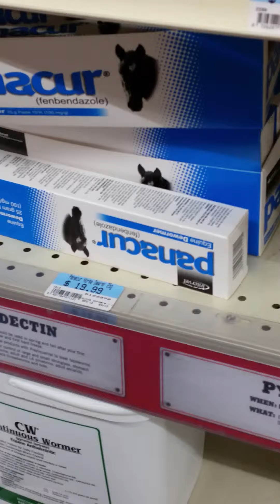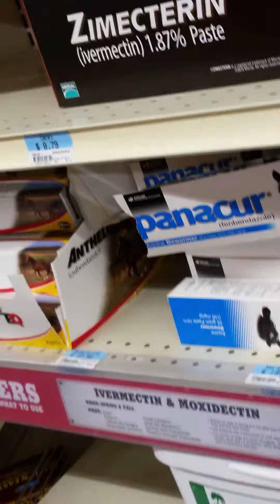Tsc vip 2 worm talk